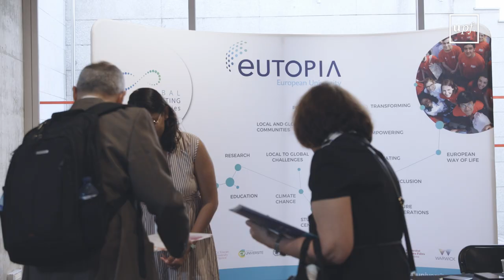THE Europe Universities Summit 2022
On 16 and 17 May, UPF hosted the THE Europe Universities Summit, organized jointly with Times Higher Education and EUTOPIA. The meeting, which gathered 200 delegates from around the world, served to reflect on the role of the alliances of European universities promoted by the European Commission.